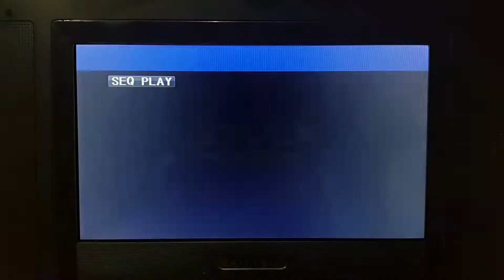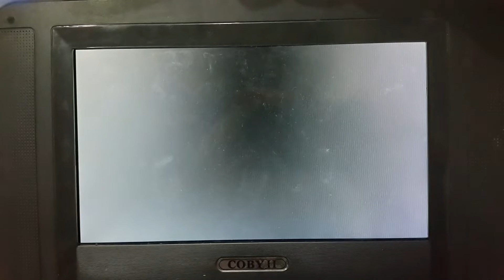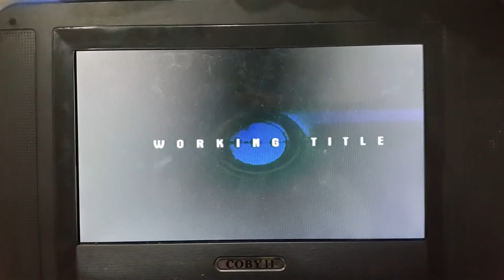Opening to Contraband 2012 VCD